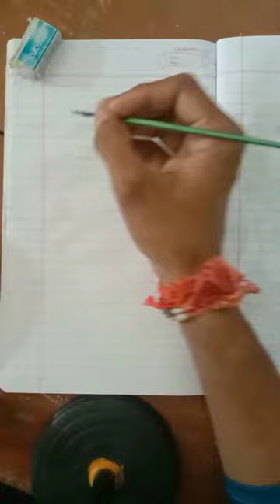jawan: Sharukh khan portrait Drawing and painting Abhishek Method art work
jawan: Sharukh khan portrait Drawing and painting Abhishek Method art work jawan sharukhkhan art /. My acrylic colour art work injoy the My artwork 22ontrending art drawing draw drawingtutorial drawings drawingforkids painting @Drawing.123Abhisheksingh @Kalyanmatka666 @UltraBollywood @tseriesoldisgold @GoldminesBollywood